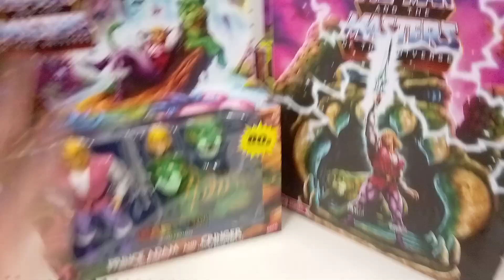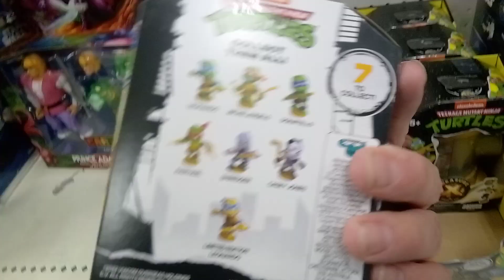Prince Adam and Cringer from He-man and the masters of universe Action figure